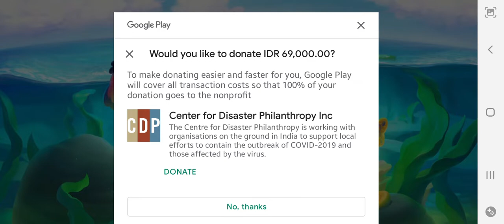Fishdom Use Lucky Coupons to Get 180D. Some Events Were Over, Got Rewards.